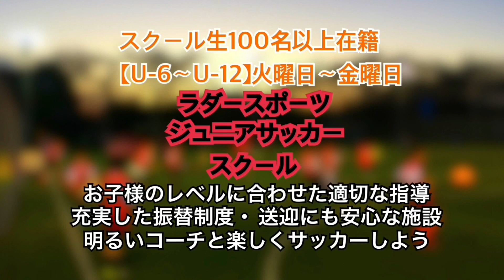【ジョガボニータッチ/JOGA BONITOUCH】実戦で使える足技集！！ "カトテク ドリブル スキル" "KATOTEKU DRIBBLE TECHNIQUE"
たくさんの方からメッセージをいただいて、実戦での抜き技を細かくアップする事にしました！
普段から個サルに参加してくれている方、動画をご覧いただいている方、自分のスクールに通っているスクール生のひとつのオプションとして参考になれば嬉しいです！
技を出す《間合い、場所、シチュエーション、タイミング》などに注目してご覧ください！
同じ技でも相手によって緩急をつけたり、使い方は様々です！

2019年3月から営業時間変更に伴い、開催時間が変更となります。
《カトテク激戦個サル@埼玉》
毎週水曜日21:30-23:00
毎週土曜日20:30-22:00
場所:ラダースポーツ北与野
2チームで90分試合します！！

毎週水曜日21:30-23:00
毎週土曜日20:30-22:00

［1vs1レベルアップクリニック］
毎週火曜日20:00-21:30

［ビギナー対象クリニック］
毎週金曜日21:00-22:30
毎週土曜日17:00-18:30

・サッカースクールコーチ
・個人参加プログラム担当
是非、遊びに来てください！！
★埼玉で1番綺麗で快適な施設
★アクセス抜群
☆JR北与野駅から徒歩5分
☆JR与野本町駅から徒歩7分
☆JRさいたま新都心から徒歩15分

[出張カトテク承ります]
※基本的に関東圏のみ承ります。

フットサルコートでの個人参加プログラムとしての施設イベントなど

・トータルスキル足技テクニック教室
1vs1において様々なトレーニングをすることにより、ドリブルの方向を一瞬にして変える足技、トラップした瞬間に相手との間合いを取る足技、そしてボールを奪いに来た相手から逃げつつ逆に突破へと状況を打開する足技を身につけてもらいます。
※グループ指導

・子供〜大人の足技家庭教師
実戦で使える足技、ドリブルの極意、カケヒキを伝授します！！